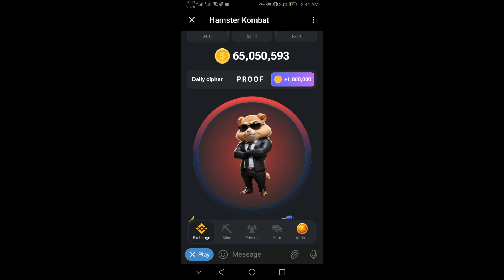Hamster Kombat Daily Cipher Today 1M Coins 30 June 2024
Hamster Cipher Code:
P= * - - *
R= * - *
O= - - -
O= - - -
F= * * - *
Hamster Kombat has introduced an exciting new feature: the daily Cipher Morse code. This feature allows players to earn an extra 1 million coins every day.

The Morse code updates the game level once the player completes the task, taking just 1-2 minutes to earn the bonus.